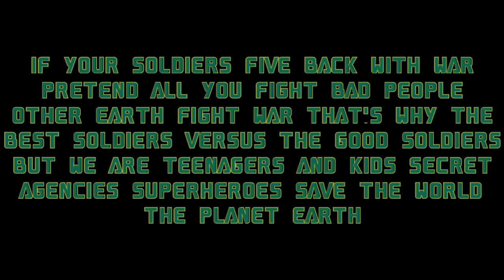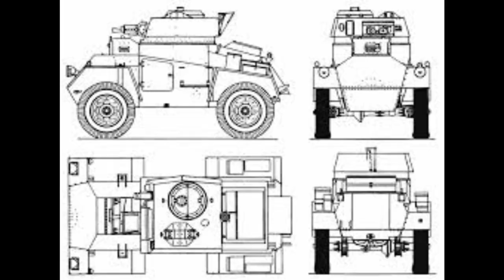TEENAGERS AND KIDS SECRET AGENCY SUPERHEROES | S4E2 | YOUTUBE | CHIP | THEME SONG